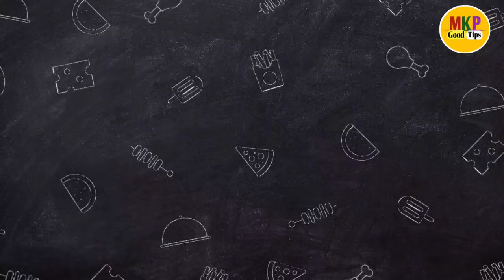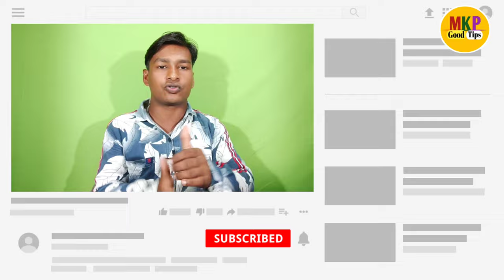atm card debit card credit card kya hota hai ! difference atm card and debit card and credit card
Hello dosto ajj ki es video pe mai aplogo  ko bataunga ki atm card debit card credit card kya hota hai ! difference atm card and debit card and credit card